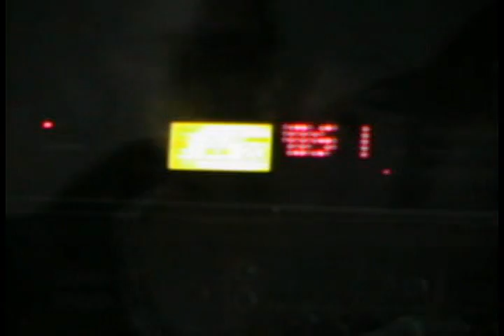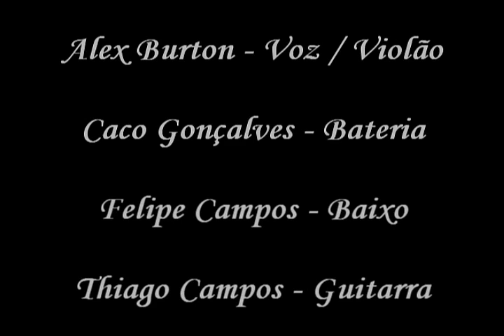Ordem Inversa - In Studio - Making of - Part 2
Brazilian rock band Ordem Inversa. Studio sessions for the soon to be released demo cd. Enjoy! Alex Burton, Caco Gonçalves, Felipe Campos, Thiago Campos.